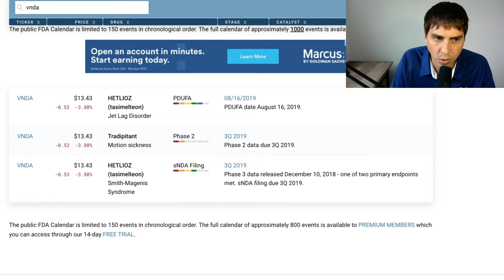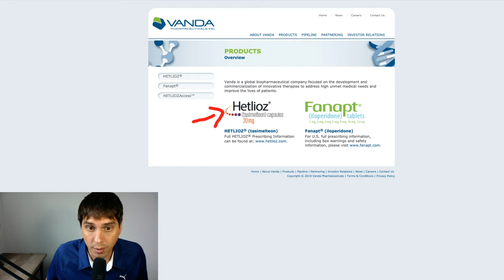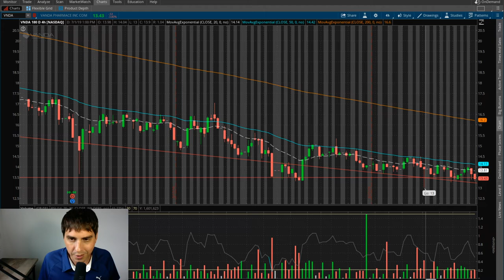VNDA For a Swing Trade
Is Vanda Pharmaceuticals Inc. (NASDAQ:VNDA) Potentially Underrated? I think so. I think it's at a great price for a swing trade.